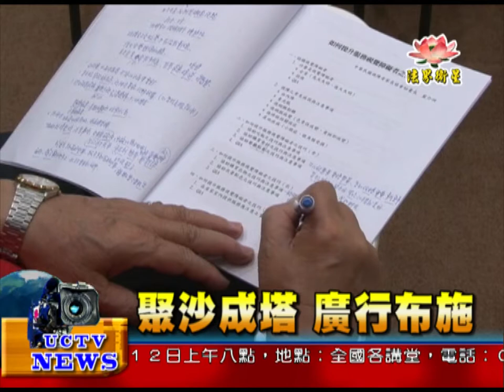法界新聞》20150406 聚沙成塔 廣行布施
法界新聞》
受訪者 ： 中華五眼協會導師  蓮懺法師
積極的植福 培福
    如乘船度海
    飲食具備
    方能度越生死苦海